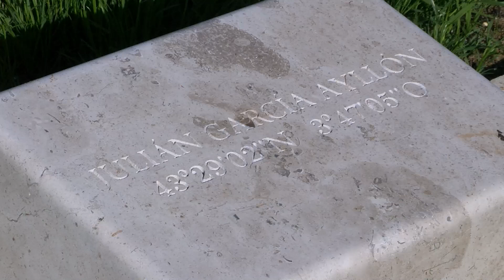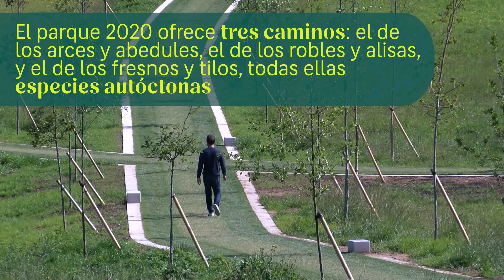Parque 2020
El Parque 2020 abre al público y se incorpora a la red de espacios verdes del municipio rindiendo homenaje a los vecinos fallecidos a consecuencia de la pandemia.